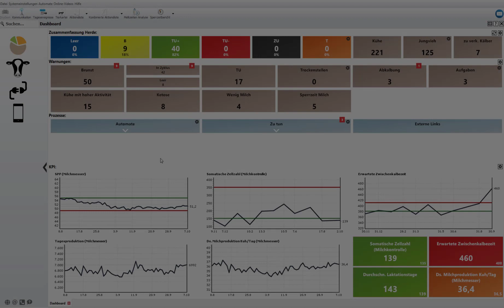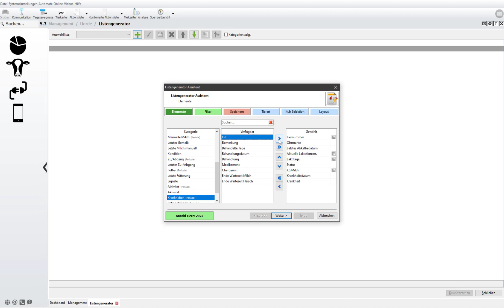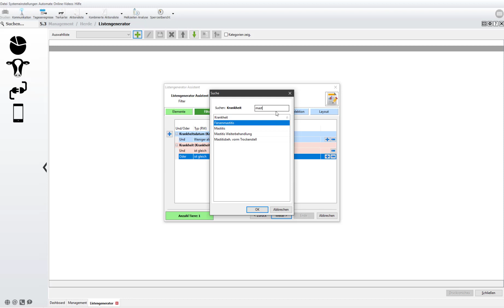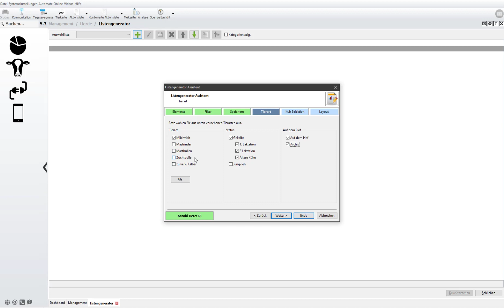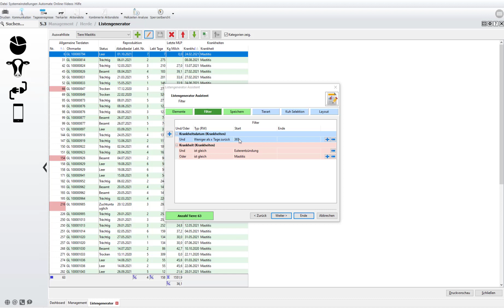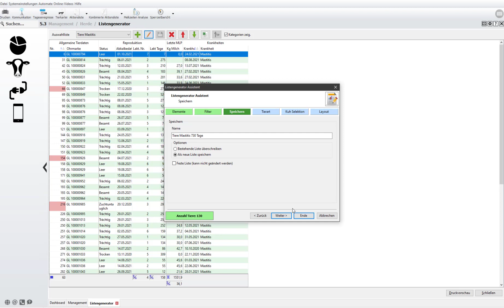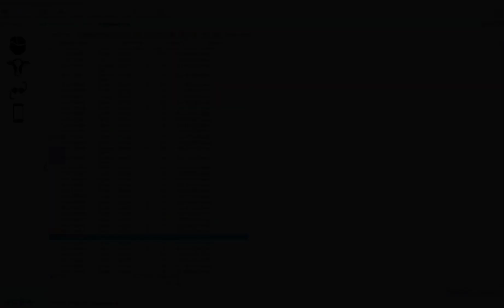Listengenerator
Der Listengenerator ist ein praktisches Modul, wenn Sie eine benutzerdefinierte Liste erstellen möchten. In diesem Film erklären wir Ihnen kurz, wie Sie diese Liste in Ihrem UNIFORM-Programm erstellen können.